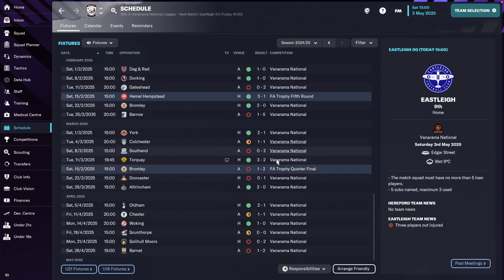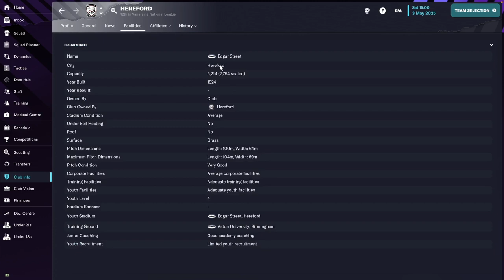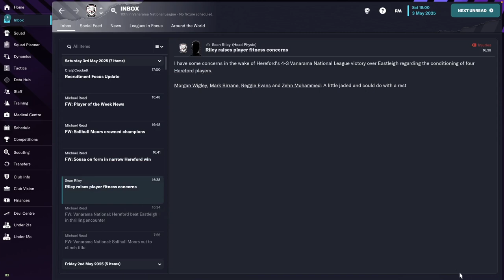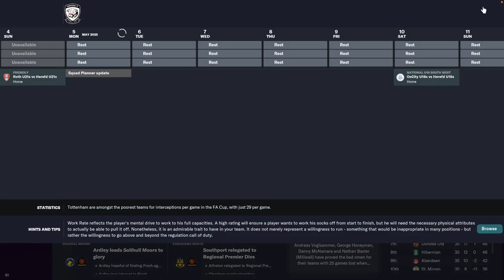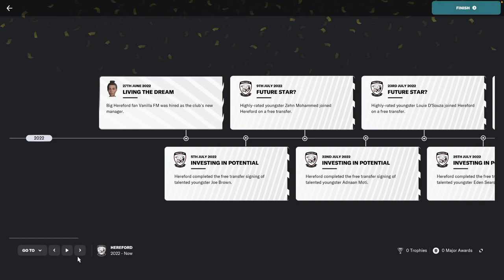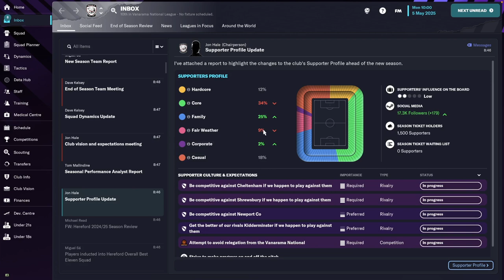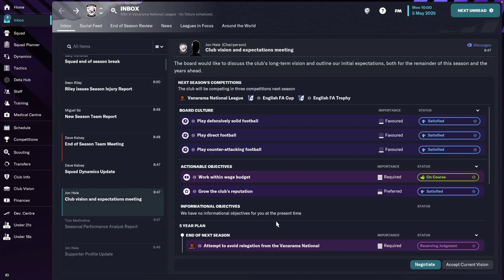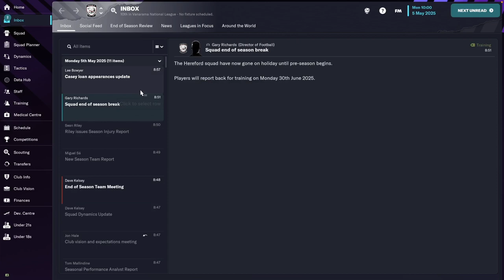Hereford FC - #17 | Football Manager 2023